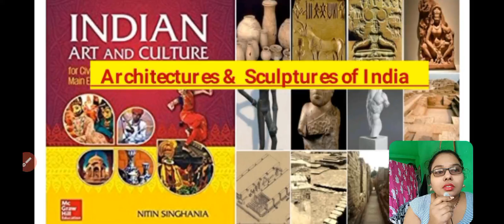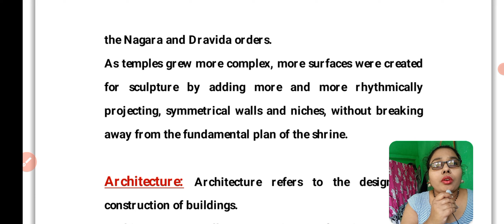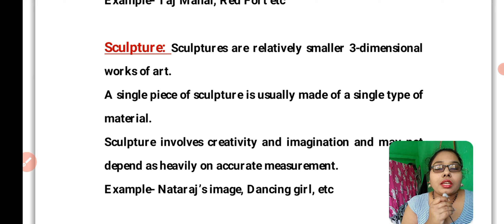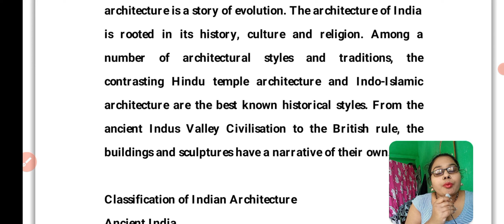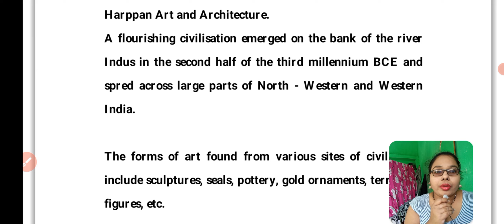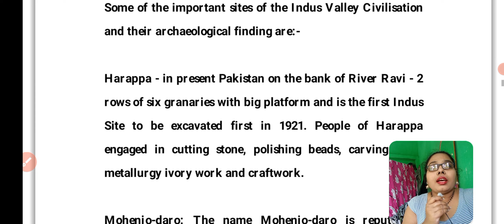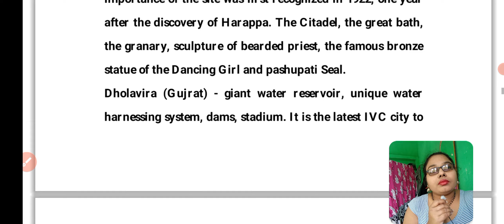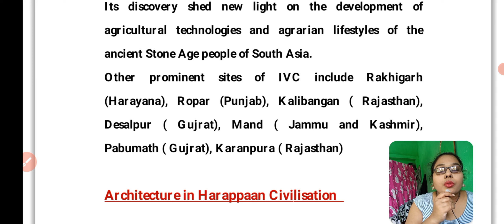Architectures & Sculptures of India PART - 1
Most Important MCQs for UPSC Prelims 2022  PART - 9...

Our motto is to serve you a beter quality of education without any fees, for those who are interested to learn... Because most of the aspirants are belongs to middle class and lower class ( by family income), and they can't afford prices of coaching for any civil service examination or other govt. examination. So we want to serve them our services at free of cost...